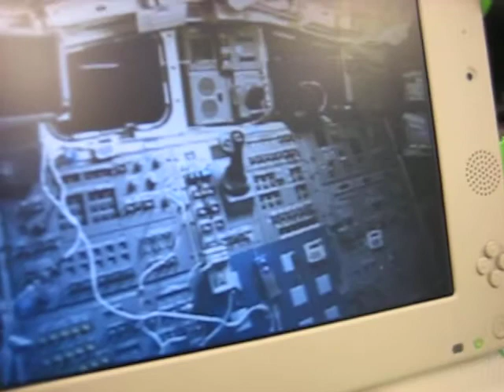Live feed from ISS on OLPC XO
This is a live feed from the International Space Station playing on the OLPC XO laptop via mplayer